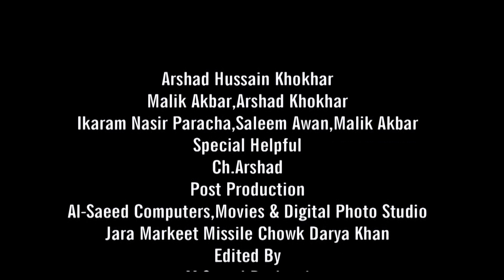Poet "Makhmoor Qalandri's Special Talk with Maira Darya Khan's "ADAB" Program With Kazim Hussain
Mera Darya Khan  is one of the Biggest Web Media Infrastructure in Pakistan , Mera Darya Khan  promise to built positive image of districts around it, Mera Darya Khan  Team is working Day and Night for this massive project and we appreciate your patience for the Grand opening.